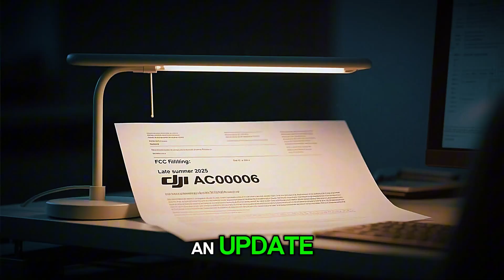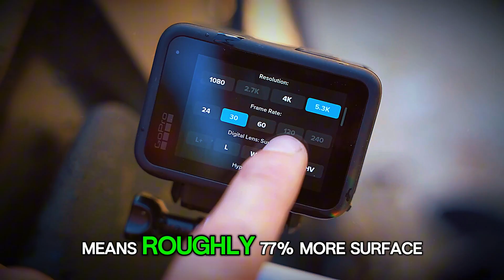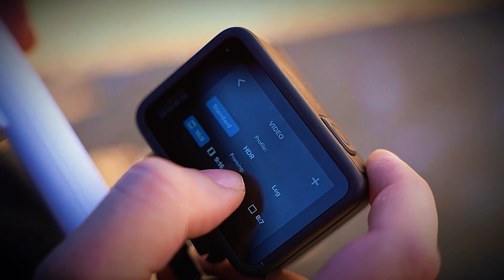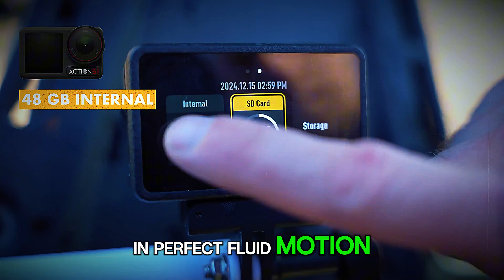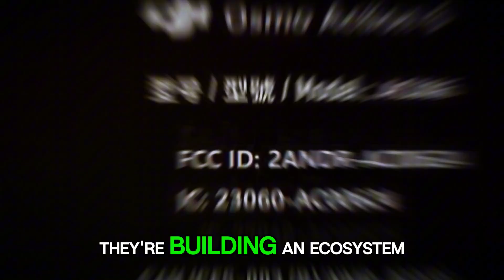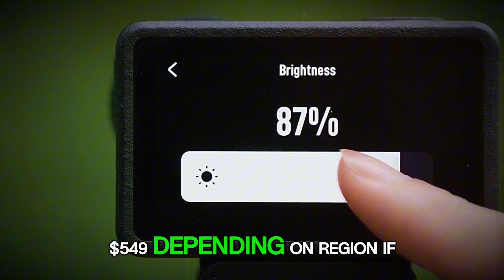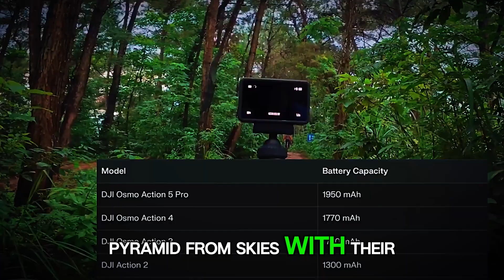DJI Osmo Action 6 – 1 Inch Sensor & 8K Video LEAKED! Release Date CONFIRMED! 🚨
The DJI Osmo Action 6 is almost here — and it’s rewriting the rules of action filmmaking! Leaks confirm a 1-inch sensor, 8K recording, AI-powered RockSteady stabilization, and smartwatch integration. Discover the official release date, full specs, and price details before the launch drops next week. This could be the true GoPro killer of 2025! 🔥